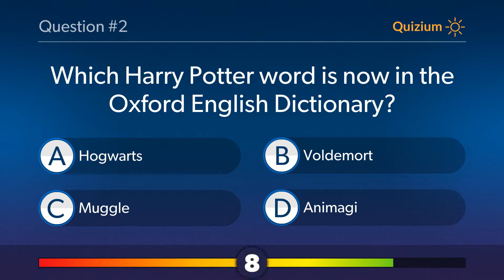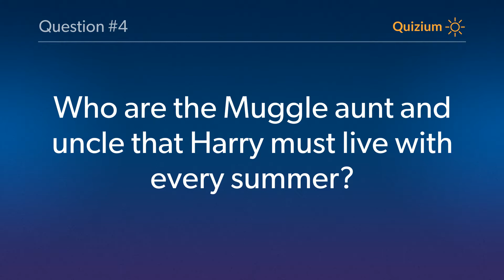Harry Potter Quiz Which of these Hogwarts professors teaches Transfiguration? and more questions